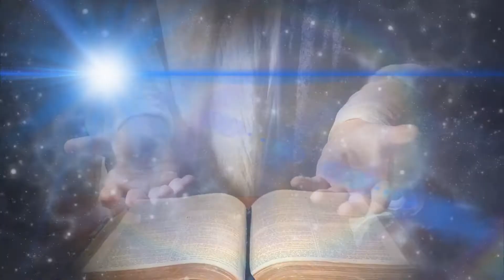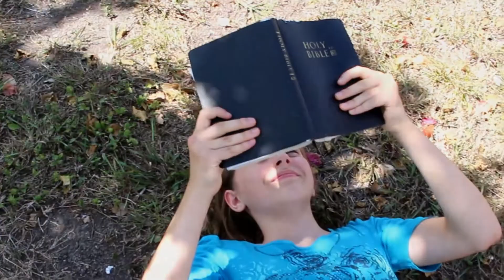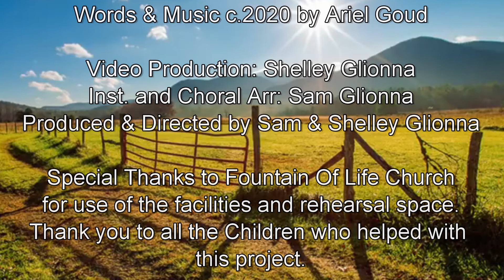You Are There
c.2020 Ariel Goud

he Spanish Lookout Kid's Choir started out as just another kids choir but has gradually evolved into an amazing song writing group of kids who are committed to their Christian faith and their desire to spread the Gospel through their Praise and Worship Music. We are continually amazed by what God is doing.